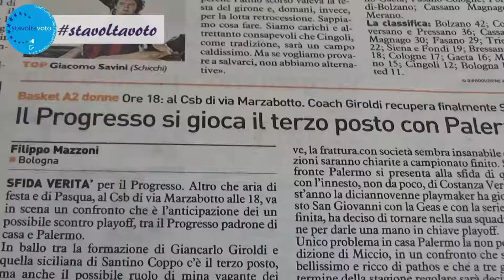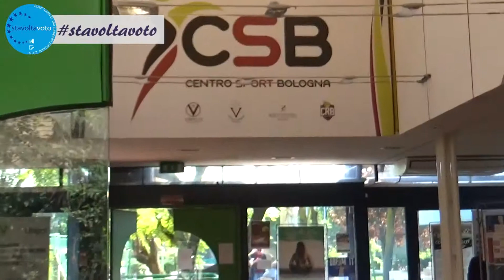Stavoltavoto Bologna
una clip che documenta il viaggio verso Bologna delle ragazze Testimonial dell' AndrosBasket Palermo con Euromed Carrefour Sicilia EuropeDirect. Video con  interviste